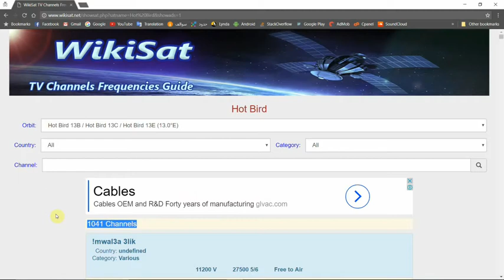How to filter a country TV channels frequencies on selected sat - WikiSat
to search and easy find any TV channel frequency on worldwide satellites.